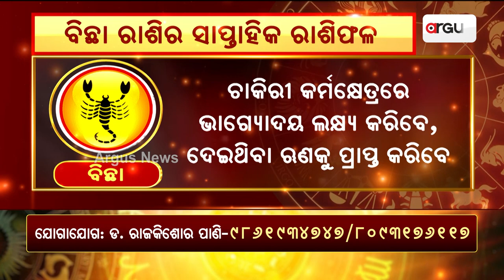Bhagya Bhabiswata || ବିଛା ରାଶିର ସାପ୍ତାହିକ ରାଶିଫଳ